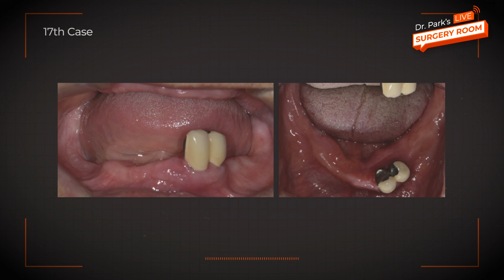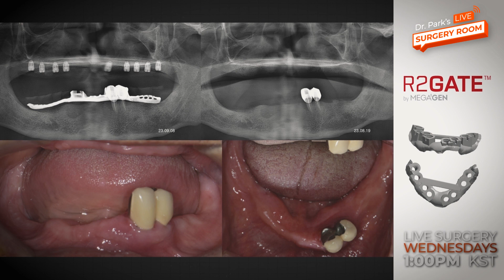Mandible Full Mouth Guided Surgery: PMMA Immediate Loading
After establishing 9 implants in the maxilla, this session is focused on planning R2Gate Fully Guided surgery and PMMA Immediate Loading for the mandible, which has a buccal bone defect.
There don't seem to be significant issues with the 30s; in fact, adjusting the bone level to achieve left-right balance will be a critical consideration.
With an available bone height of only 6-7mm in the 46-47 region, to minimize the risk of nerve damage, we plan to use the R2Guide system and a highly specialized implant system.

We appreciate your presence during the live surgery on Wednesday, September 27th, at 1 PM(KST)

Timestamp
00:00 Intro
00:30 Case Introduction